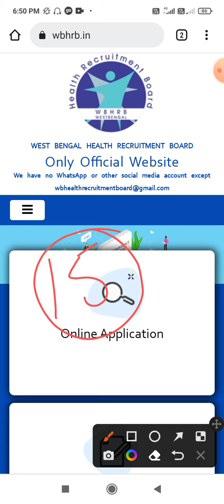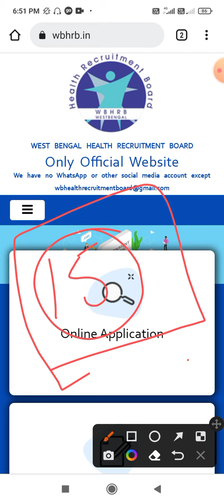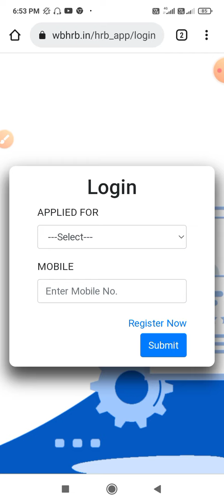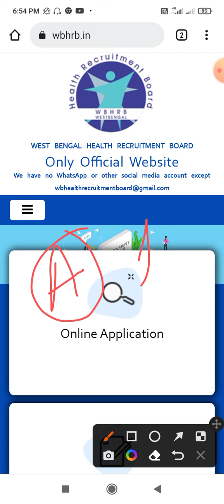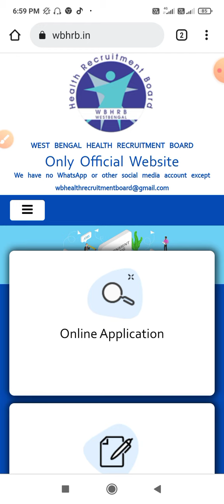WBHRB Staff Nurse Recruitment interview। Interview Early or Late। Interview Strategy।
WBHRB Staff nurse Recruitment 2023।WBHRB CHO recruitment। ANM / GNM / Bsc apply this।
WB Nurse Recruitment।Salary 25000। Urgent Recruitment।Nurse Recruitment 2023। CHO Nurse Recruitment
WB Staff Nurse Recruitment। ANM / GNM / BSc Nursing Apply this। salary 25000।Govt Nurse Jobs

Join our Telegram Group & Get updates regarding Nursing Jobs & Nursing Course..

Telegram link click & Join.

WBHRB Staff Nurse Update News। Staff nurse interview date & Cll letter Download।Interview questions
WBHRB staff Nurse Interview start Date। কীভাবে ভালো ইন্টারভিউ। Chest Medicine Question, ICU,CHO
WBHRB Staff Nurse interview। How can I get interview good score। what's Secrets।wbhrb
WBHRB Staff Nurse Interview Call letter post।staff nurseInterview Application Status Report showing।
WBHRB Application Status Report not Showing। Download interview Call letter।Interview start from।
 wbhrb interview 2022, wb staff nurse 2022,

Staff nurse interview questions ki ki dhorche, wbhrb interview questions, wbhrb staff nurse interview update, kota teble, kota mam for interview, interview questions for staff nurse, WBHRB staff nurse questions 2022,